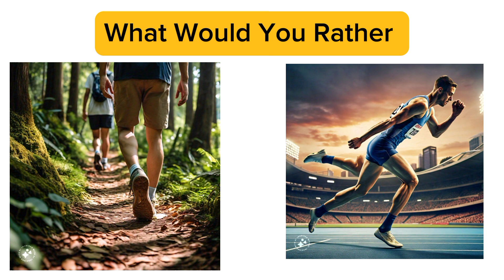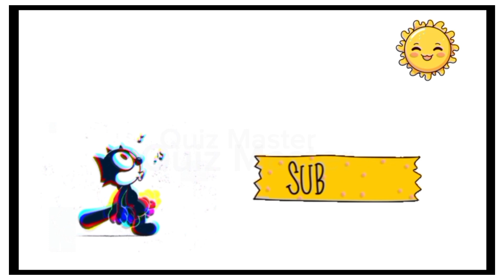I Will Tell How Much Pretty You Are In This Video !!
In This Video I Will Be Telling How Much Pretty You Are

And Tell The Percentage Of Your Prettiness

Keep Supporting And Soon We Will Be Monitized